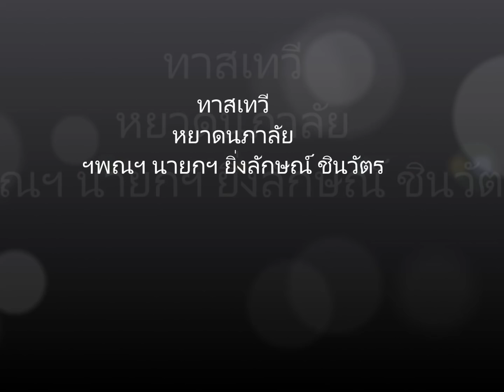ทาสเทวี หยาดนภาลัย ฯพณฯ นายกฯ ยิ่งลักษณ์ ชินวัตร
เนื้อเพลง ทาสเทวี - หยาด นภาลัย
เพลง : ทาสเทวี
ศิลปิน : หยาด นภาลัย
บุญฉันมีแต่คงไม่ถึง
ฟ้าจึงไม่เวทนา..
คอยเฝ้าแต่คอยทุกครา
ดวงจันทราไม่ลอย
เลื่อนมาใกล้เรา..
คงแหงนคอยแต่คอยหาย
เสียดายดวงจันทร์ไม่บรรเทา
ลอยลับไม่เหลือแม้เงา
รู้หรือเปล่าว่าเรานี้ช้ำชอกฤดี..
เธอเป็นดอกฟ้า รู้ไหมว่า
เราเป็นดั่งทาสเทวี
แม้นไม่ปรานี
ชาตินี้คง ระทมอยู่เรื่อยไป
รอฉันรอด้วยใจวิงวอน
ขอบังอร เมตตารับฝากใจ..
เพียงยิ้มสักนิดฤทัย
ฉันคงพองเรื่อยไป
ด้วยธุลีเมตตาของเธอ..

.ดนตรี.